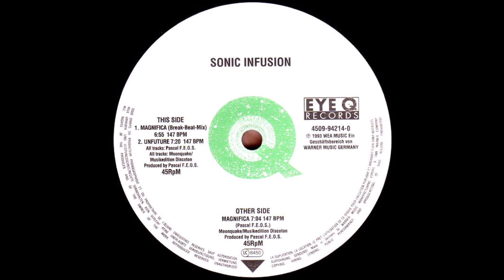Sonic Infusion - Unfuture (1992)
Sonic Infusion – Magnifica
Production:Pascal Dardoufas
Label:Eye Q Records
Catalog#:EYE Q 006
Format: Vinyl, 12", 45 RPM
Country:Germany
Released:1992
Genre:Electronic
Style:Trance, Acid House, Techno